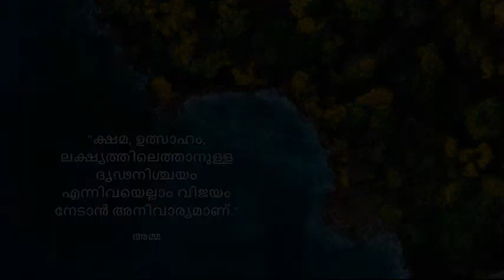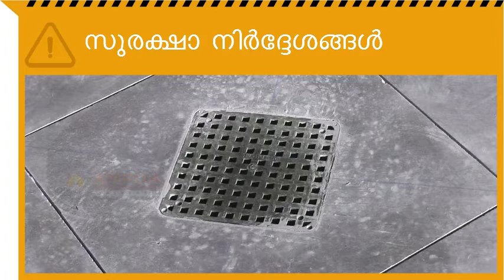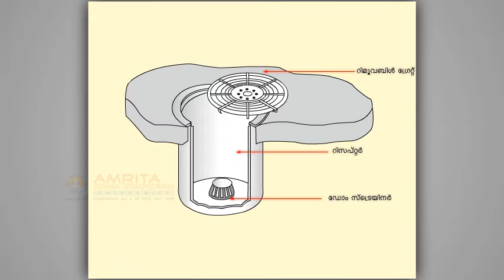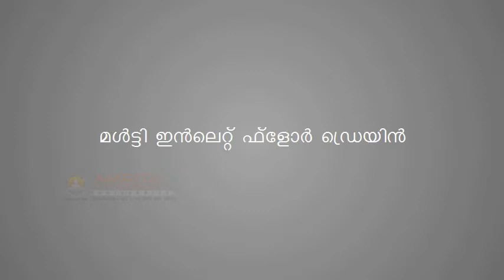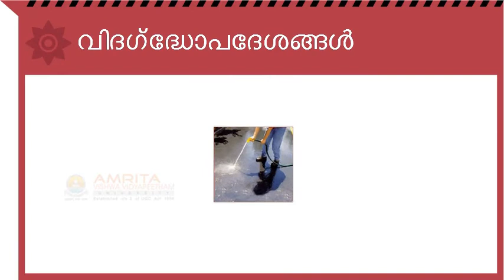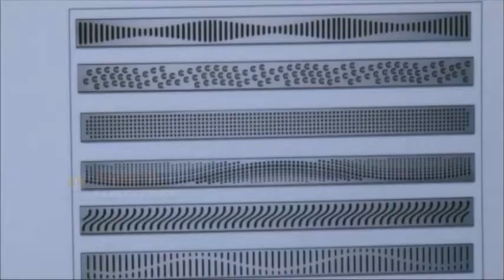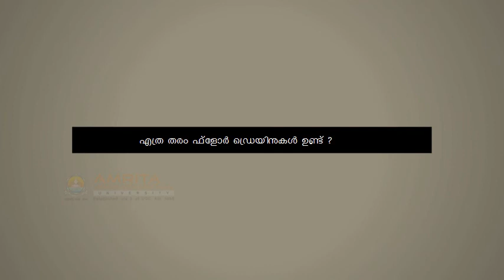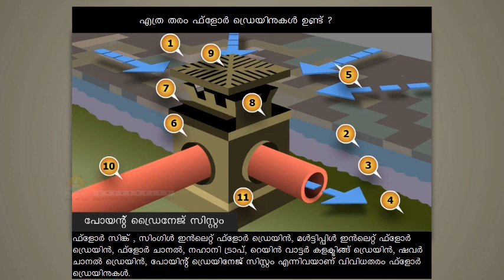7.2.1 Introduction to Floor Drains (Malayalam) (മലയാളം)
In this video, you will learn about floor drains.